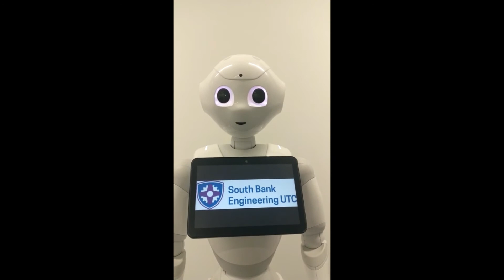I’m backing Lambeth’s London Borough of Culture bid – Pepper, South Bank UTC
Pepper the Humanoid Robot, from South Bank UTC in Brixton, is backing Lambeth’s London Borough of Culture bid.

On 1 December 2017, Lambeth will submit a bid to the Mayor of London, competing for the London Borough of Culture title for 2019 or 2020. Lambeth’s bid will celebrate the borough’s proud history of alternative and original thought. It will also look to the future, using culture to inspire and tackle the major social challenges faced by Lambeth and London today.

Find out more, and back the bid